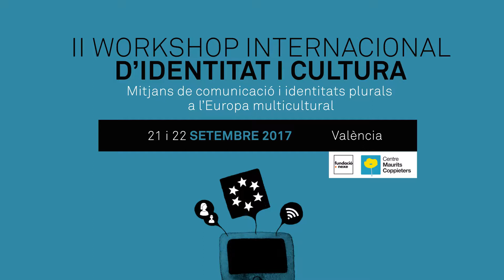Entrevista a Francesc Escribano, director de Minoria Absoluta, al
Els dies 21 i 22 de setembre es va celebrar a València el CulturLab17, el II Workshop d'Identitat i Cultura de la Fundació Nexe i el Centre Maurits Coppieters, que portava per títol "Mitjans de comunicació i identitats plurals a l'Europa multicultural".

Francesc Escribano, director de Minoria Absoluta i coordinador a Espanya d'Input Conference, va participar amb la ponència "La producció de formats de qualitat i la selecció de continguts per a una ràdiotelevisió pública".